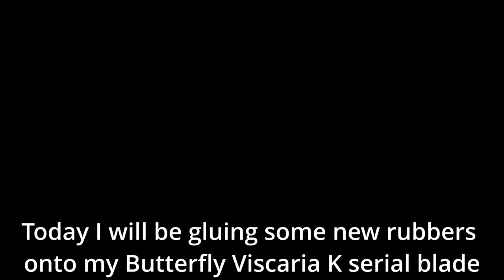How To GLUE Boosted Table Tennis Rubbers | Hurricane 3 & Hurricane 8-80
Quick video of how to glue table tennis rubbers
Hurricane 3 Neo (3 layers of Haifu Booster)
Hurricane 8-80